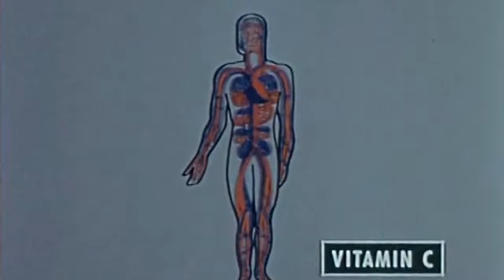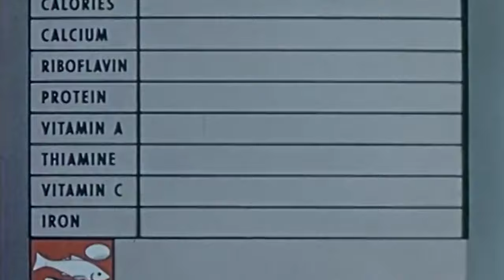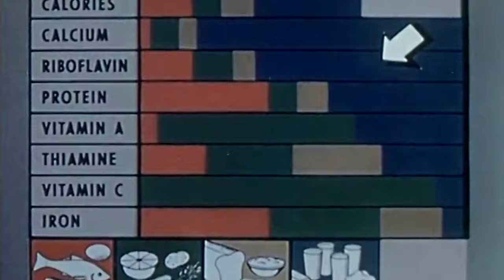Cotton County Homecoming